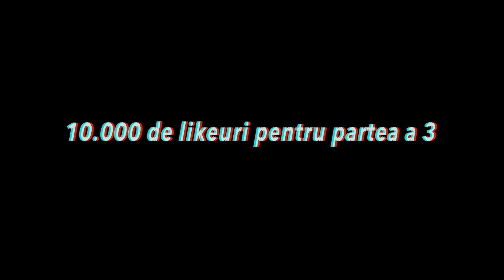DACA ESTI ALES ESTI BAGAT CU CAPUL IN APA..#2 (CU TATA)